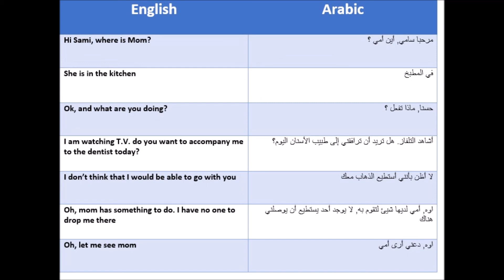Tutors - Mais: A Conversation At Home In Arabic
An Aurelian tutor teaches a conversation that takes place at home.